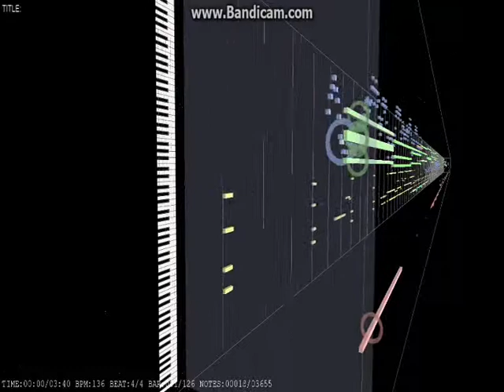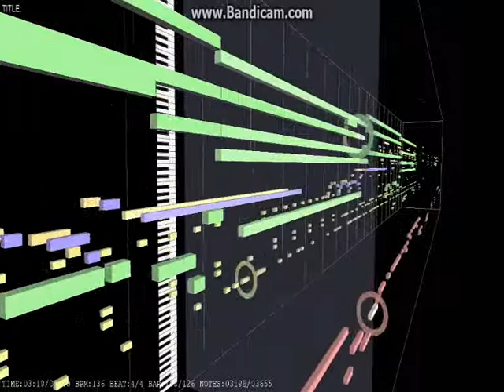Se Voce Pensa (base) - Roberto Carlos (homemade music)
Arranjo Instrumental feito em casa em Jammer pro 6 e Miditrail
Video com outra "tomada" do Midi trail